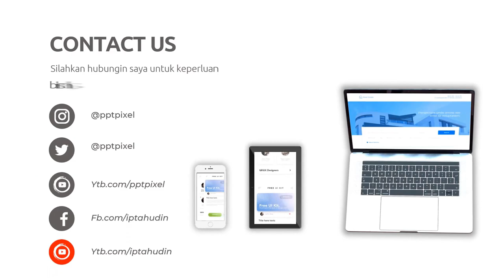Desain Video Iklan yang Memukau di Kota Simpang Ampek Sumatera Barat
Jasa Edit Video Promosi / Desain Video Iklan yang Memukau di Kota Simpang Ampek Sumatera Barat atau

Daftar Isi
00:00 - Cara Edit Video Iklan dokter mata, dokter mobil kelapa gading, dokter mata jakarta selatan
00:10 - Contoh Iklan Promosi dokter neurologi anak, dokter nefrologi, dokter nenden, dokter naturopati
00:30 - Contoh Video Promosi dokter ortopedi, dokter obgyn,
00:40 - Contoh Konten Branding dokter obgyn, dokter onkologi
00:50 - Resep Makanan dokter spesialis anak, dokter spesialis kulit, dokter spesialis anak, dokter spesialis kulit